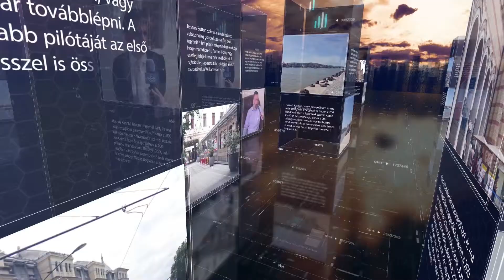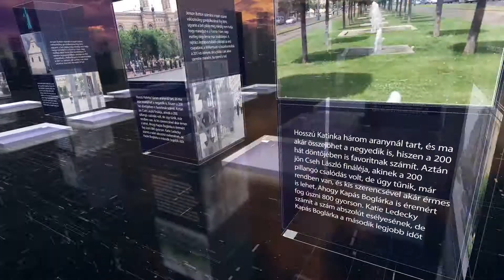PIRKADAT: Kabai Tibor